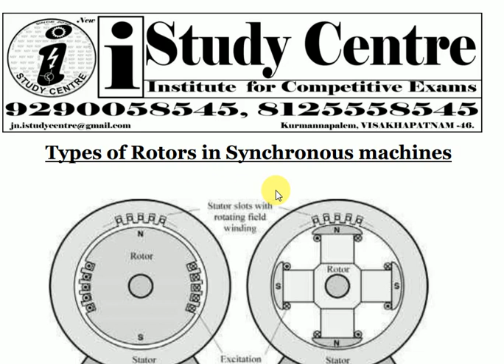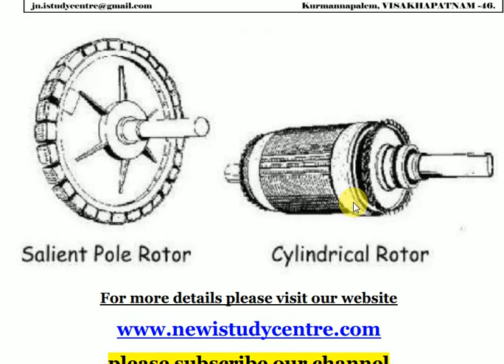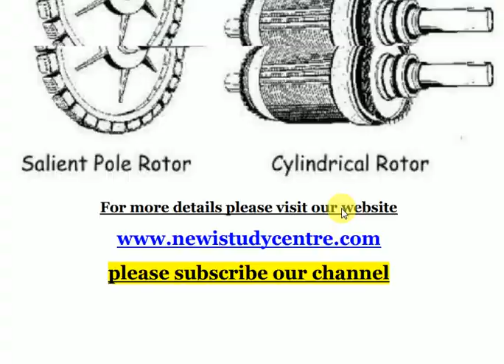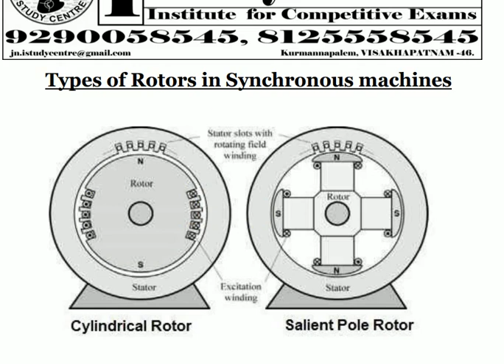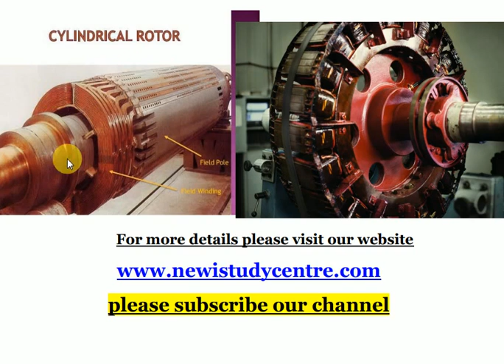TYPES OF ROTORS IN SYNCHRONOUS MACHINES